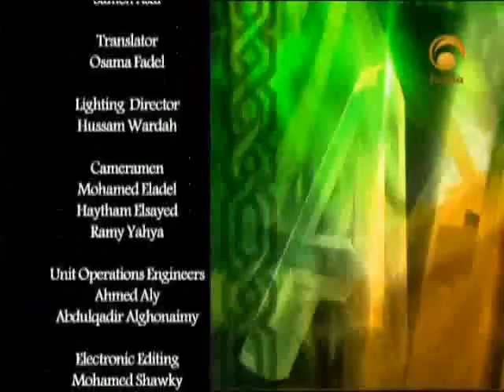4- Al-Mu'min, Al-Muhaimin, Al-'Azeez & Al-Jabbaar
Tafsir of allah names:
Description: This series entitled "His Beautiful Names", presents the Most Beautiful Names and Attributes of Allah Subhanahu Wa Taala as found in the Quran and the Sunnah. Shaikh Dr. Suhaib Hasan, has relied on the verses of the Quran and the authentic Hadith of the Prophet [Peace be upon him] and, from these Ayat of Quran and Ahadith has given us to experience the Glory and Greatness of Allah Azza Wa Jall, and to derive many lessons and benefits from His Beautiful Names.